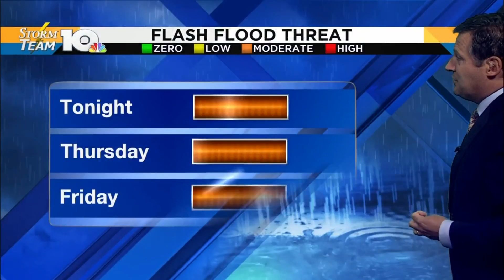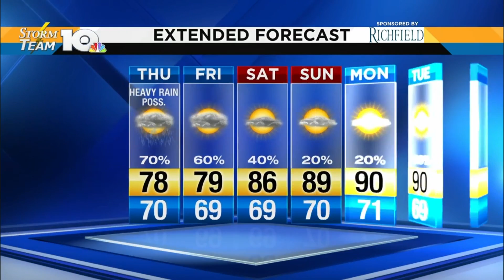Jeff's August 1, 2018 5 p.m. Forecast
Severe thunderstorm warning for Henry, Patrick and Rockingham Counties.